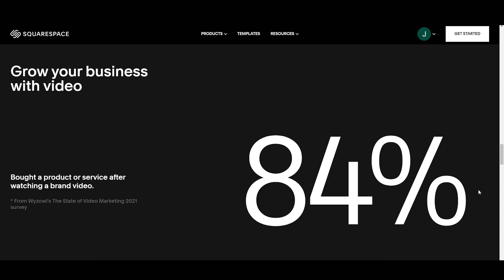SHADOW AND BONE Season 1 Recap | Must Watch Before Season 2 | Netflix Series Explained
Shadow and Bone season 2 is finally here on Netflix!

Shadow and Bone follows Alina Starkov, an orphan and cartographer of the Ravka nation's First Army, as she discovers she is a Grisha, one with special gifts, and one long awaited to address a dire need in the universe.

Shadow and Bone stars Jessie Mei Li as Alina Starkov, Archie Renaux as Malyen "Mal" Oretsev, Freddy Carter as Kaz Brekker, Amita Suman as Inej Ghafa, Kit Young as Jesper Fahey, Ben Barnes as General Aleksander Kirigan / The Darkling, Zoë Wanamaker as Baghra, Daisy Head as Genya Safin, Danielle Galligan as Nina Zenik, Calahan Skogman as Matthias

This Shadow and Bone season 1 recap features all of the biggest and best moments from Shadow and Bone season 1, including Alina and Mal reunite, Alina and Kirigan kiss, the Sun Summoners explained, going into the Fold, fighting the volcra, the season finale ending explained, and so much more!

shadow and bone season 1 2 recap ending explained